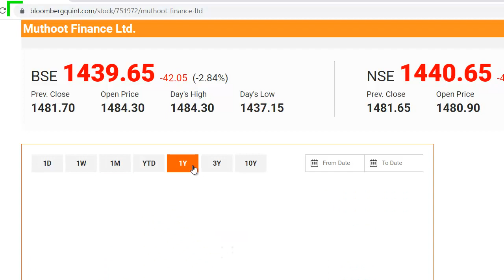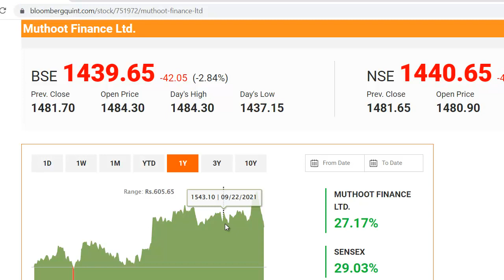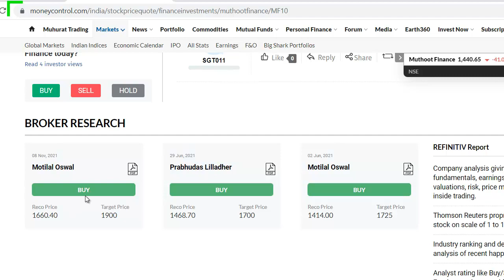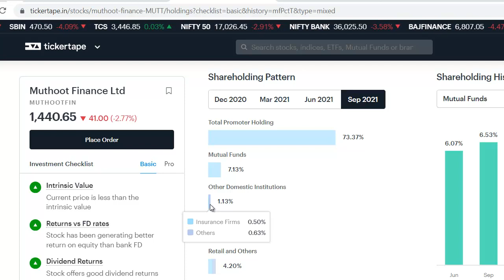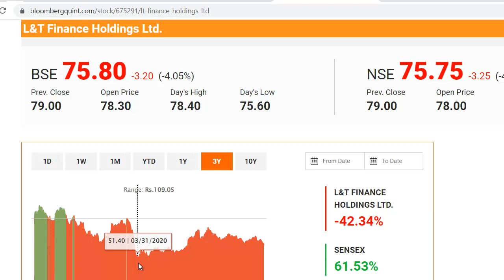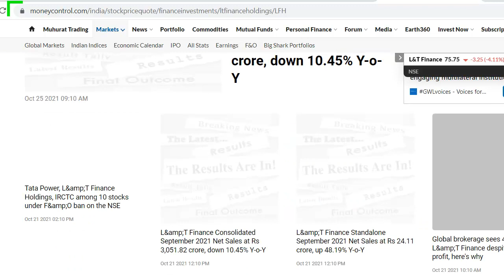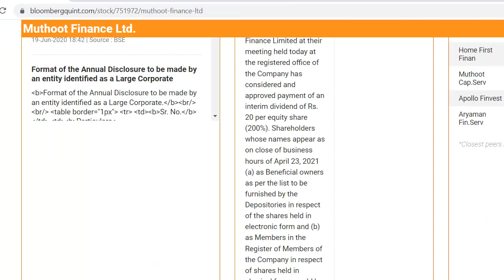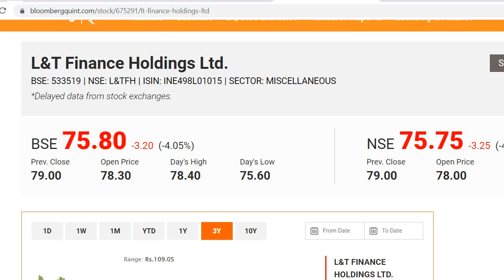Muthoot Finance Latest News | L&T Finance Share News | Best NBFC Stock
Muthoot Finance Latest News
Muthoot Finance Share Update
L&T Finance Latest News
L&T Finance Share Update